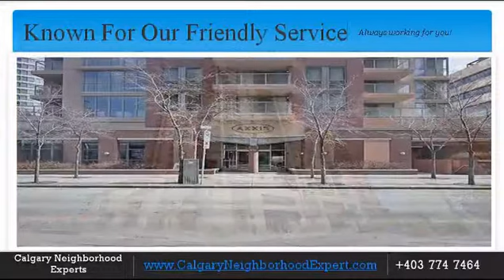Downtown West End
The Downtown West End is a neighbourhood within the western portions of downtown Calgary, Alberta, Canada. It is bounded to the north by the Bow River, to the east by 9th Street W, to the south by the CPR Tracks and to the west by 14th Street W.

West End is a high density residential community, largely made up of condominiums and apartment buildings, with only 25 single-family detached homes remaining in the neighbourhood.

Downtown Calgary was established as a neighbourhood in 1884, after the arrival of the Canadian Pacific Railway in 1883.[3] It is represented in the Calgary City Council by the Ward 8 councillor, on a provincial level by Calgary-Buffalo MLA Kent Hehr, and at federal level by Calgary Centre MP Lee Richardson.